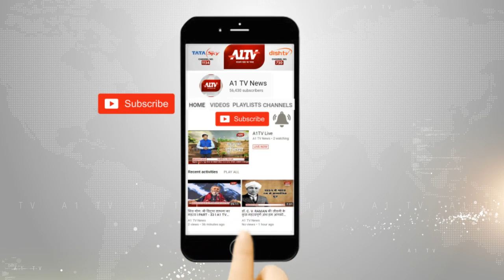धौलपुर : महिला कल्याण अधिकारी ने रुकवाए 2 बाल विवाह | A1TV News